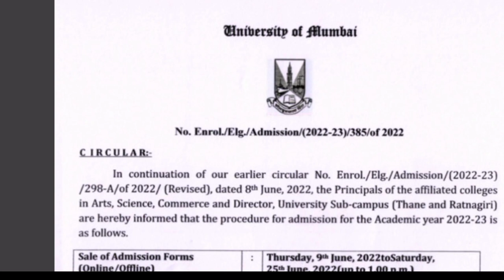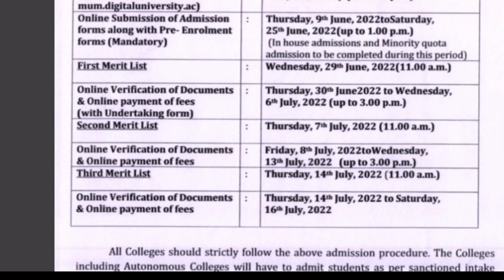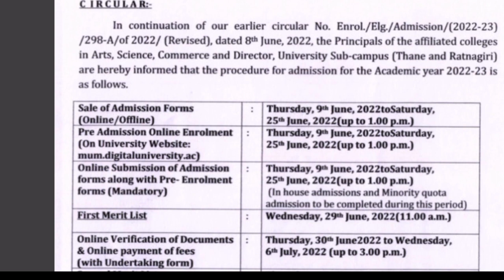🔴Mumbai University Admission Process 2022 Lastest Timetable|Detail Schedule For FYBcom/BA/BSci 2022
Step By Step Mumbai University First Year Form Filling 2022|FYBCOM, FYBSCI,FYBA Live Form Filling

🔴Mumbai University Registration Process 2022|How To Register On University Portal

🔴Mumbai University Admission Process 2022-23 Starting From 9th June|For FYBA, FYBCom, FYBsci

Mumbai University Step By Step Form Filling For Online Admission 2022-23

This Video gives you idea how to complete your registration on Mumbai University admission Portal 2022.In this video we explain all form filling details step by step. Also in this video we gives one demo how to apply form on college website online.